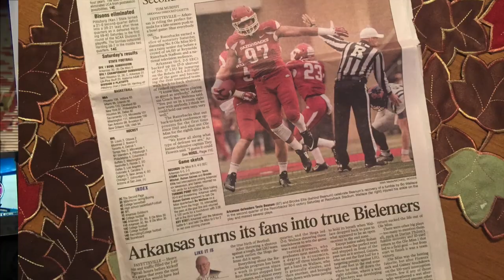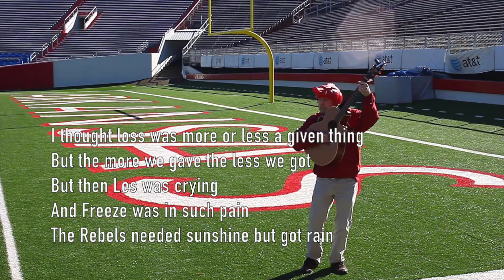I'm A Bielemer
In celebration of the Hogs shutting out back-to-back opponents by a total of 47-0 after a long draught of SEC wins. This video features Arkansas' own Delta country music star Ben Coulter. The song is taken from "I'm a Believer" by The Monkees and new words added by Jeff & Carolyn Noble.

Lyrics:
I thought wins were only had by other teams
Meant for someone else but not for us
Loss was out to get me
That's the way it seemed
Disappointment haunted all my dreams

Shame erased, now I'm a Bielemer
Not a trace of doubt in my mind
Hogs are back, I'm a Bielemer
We’re crying Sooiee till we die

I thought loss was more or less a givin' thing
But the more we gave the less we got
But then Les was crying
And Frieze was in such pain
The Rebels needed sunshine but got rain

Then I saw the score, now I'm a Bielemer
Not a core of doubt in my mind
The boot is back, I'm a Bielemer
We are bowl-bound, Hogs flying high.

Now that's the way it seemed

Hogs are back, I'm a Be Bielemer liemer

Said I'm a Bielemer, yeah, yeah, yeah, yeah, yeah
Said I'm a Bielemer, yeah

Thanks to Arkanasas' THV11 and other media outlets for helping spread the word!